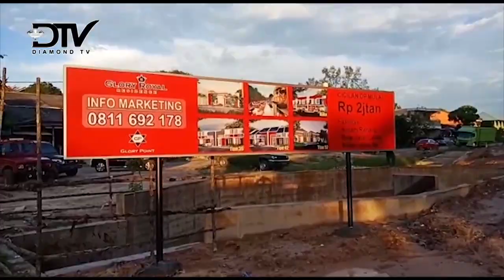PULUHAN RUMAH WARGA TIBAN KOPERASI TERENDAM BANJIR